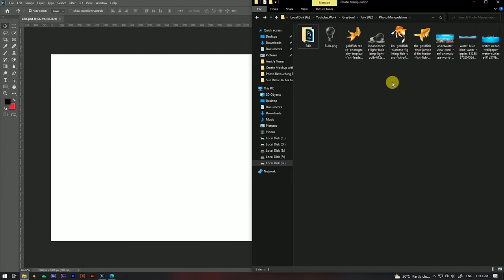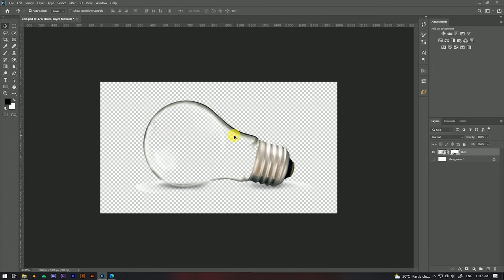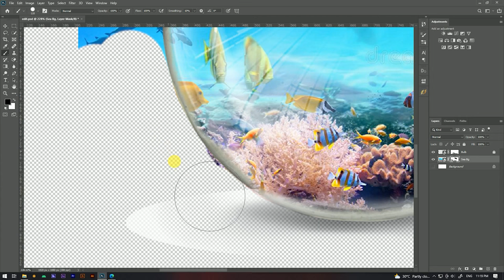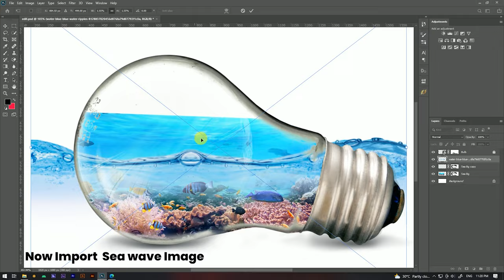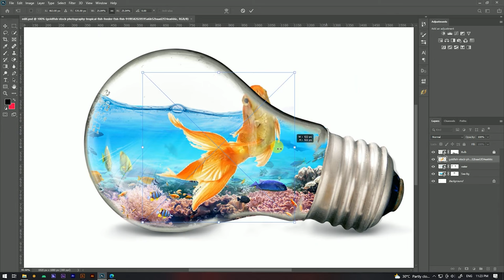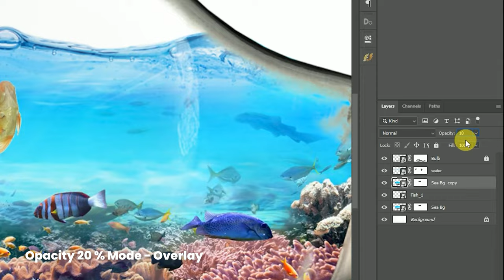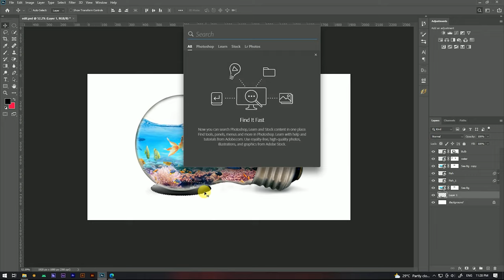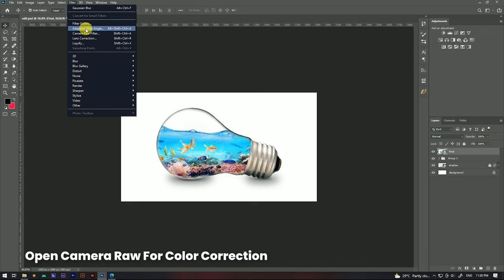Photo Manipulation | Fish UnderWater Splash in Bulb | Photoshop Tutorial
Hello Guys Today, I'm Gonna show you a video to teach you Photo Manipulation | Fish UnderWater Splash in Bulb In Photoshop.

gimp photo manipulation
beginner photo manipulation
photo manipulation tutorials
best photo manipulation tutorial
manipulation
cup photo manipulation